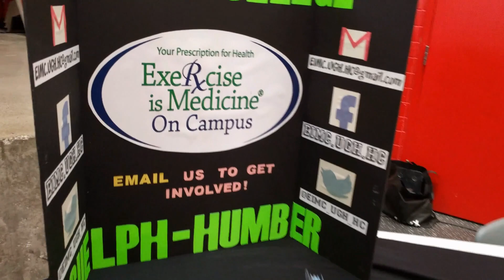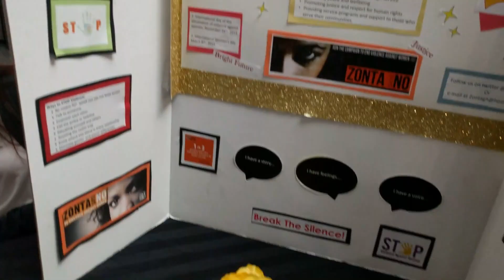IGNITE Clubs Fair at Humber College 2016